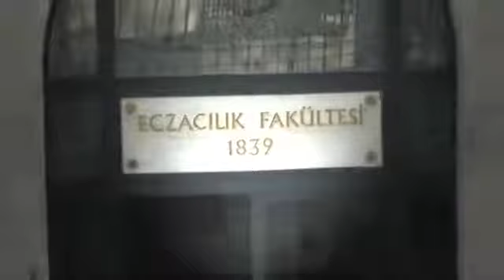İstanbul Üniversitesi Eczacılık Fakültesi Tanıtım (2020)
İstanbul Üniversitesi Eczacılık Fakültesi 2021 tanıtım  videosu İstanbul Üniversitesi Resmi Youtube kanalından alınmıştır.